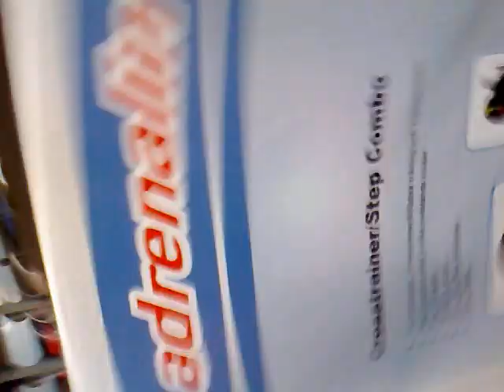In da store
Jensan på jakt efter träningsmaskin